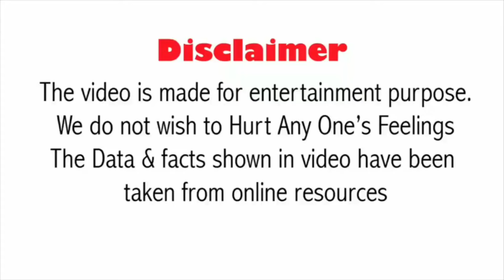Shocking Salary Of Taarak Mehta Ka Ooltah Chashmah Cast 2020 | TMKOC Actors Salary Per Episode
Hello awesome people, In this video I've shown you taarak mehta ka ooltah chashmah cast salary.

About ► Footage Junction youtube channel provides content related to celebrity movie's clips and TV shows information.